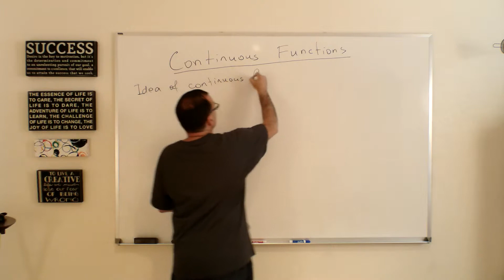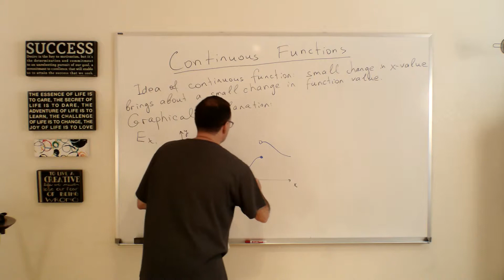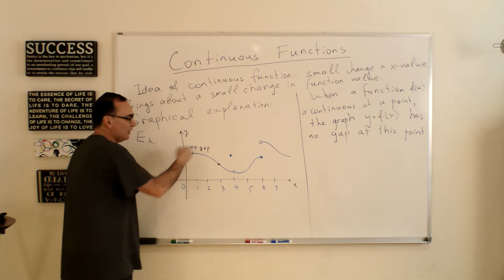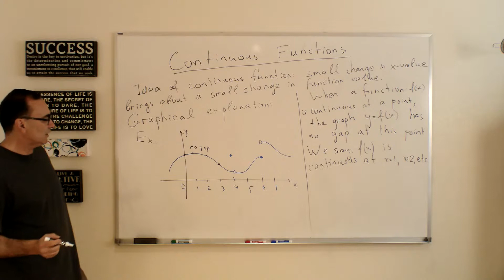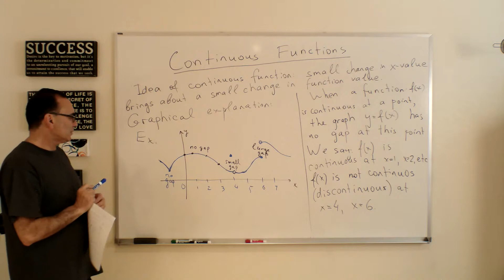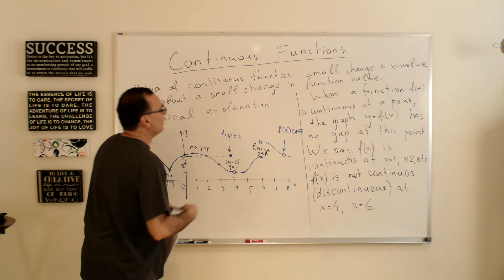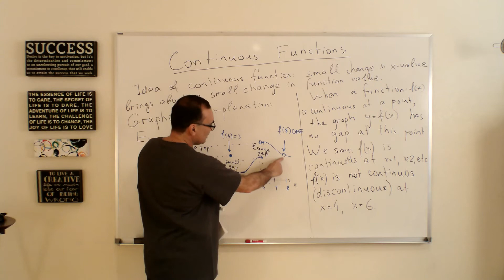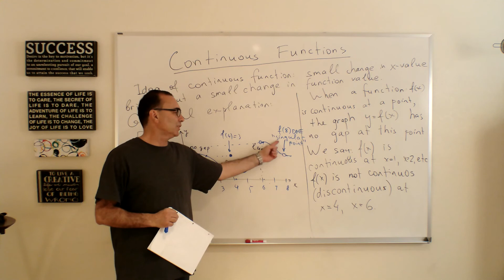Continuous Functions part 1 - Calculus